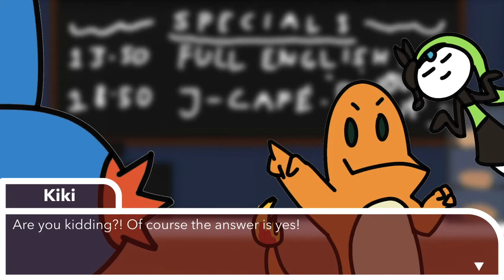Into Muddy Waters | Charmelo: The Visual Novel, Part 6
Mudkip encounters Charmelo, who present her with a business offer she can't refuse.

~ LINKS: ~

and thanks for reading the description, humans